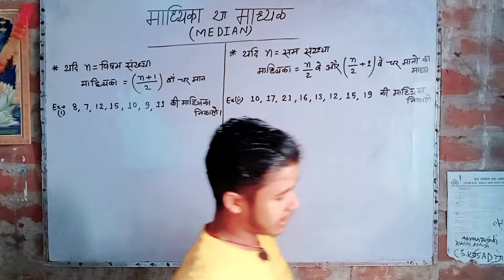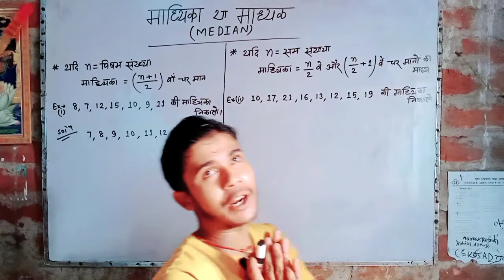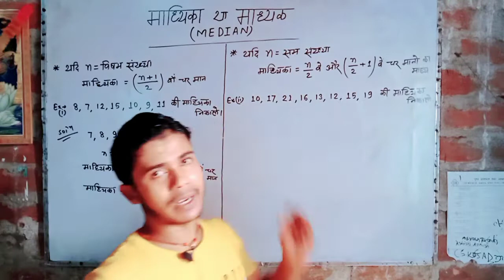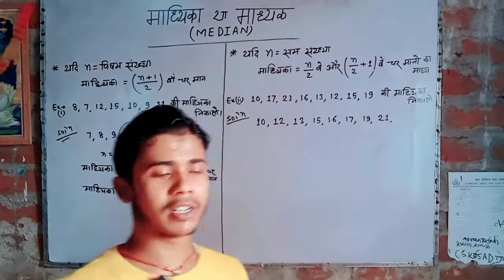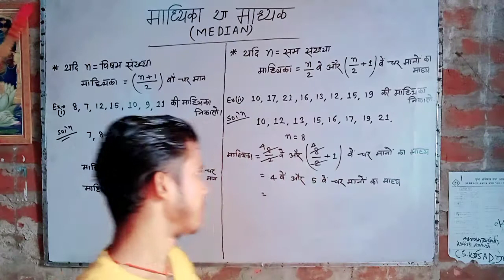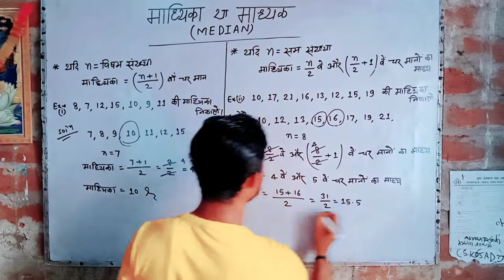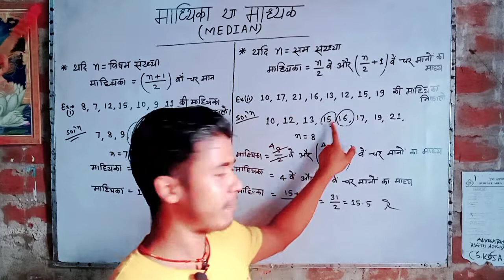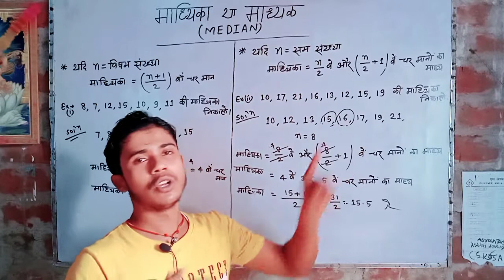माध्यक या माध्यिका (Median) Class- 10th And All Comptetive Exam Ashish kumar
study point coaching centre

Add- pachna road kiul basti lakhisarai